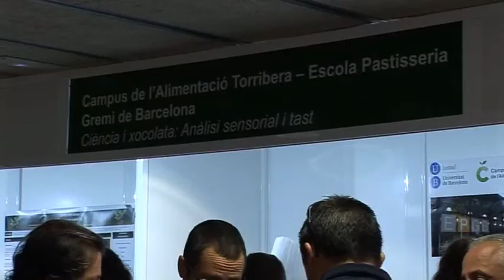BN 15 04 15 ENSENYAR CIÈNCIA ALS QUE VOLEN APRENDRE